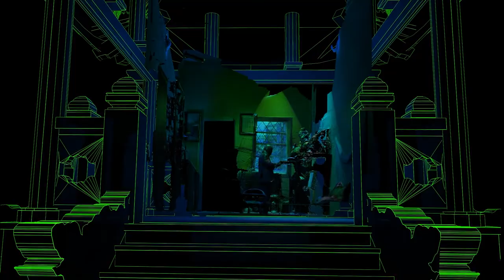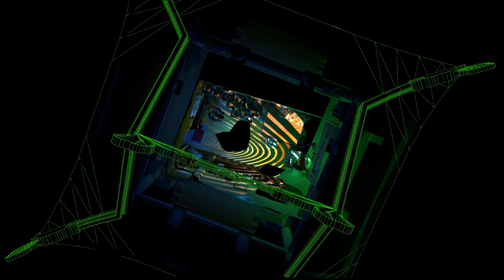Fragmented City | Premier Performance at The Visual Abstract City.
The Fragmented City project is an attempt to recreate and preserve pieces of memories on digital space by the visual artist Tung "Crazy Monkey". Using LIDAR technology to scan layers of images to reconstruct his childhood home in 3D format, Tung puts this data into his VJing performance software or turns them into NFT collections, for it is a kind of immortalizing all the memories he holds dear on the blockchain.

"Here's a cut from my Fragmentedcity project intro for The Visual: Abstract City. Knowing that I have to leave my childhood house in Hanoi (my family decided to move to another city), I have 3D scanned all the corners of the house so that they will exist forever on digital platforms."

Audio: MESS ( Mess.vndtown)
Performer: Nguyen Duy Thanh
Visual: Crazy Monkey
The performance is a part The Visual Abstract City - Audio Visual Show ( IG@084visual)
Organized by The Visual 084 & 10% Collective in Ho Chi Minh city, July 2022.